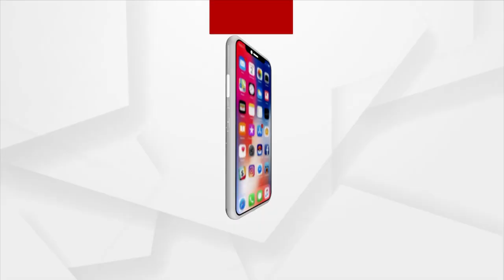Argus Star Talk With Actress Upasana Bhadra Mohanty